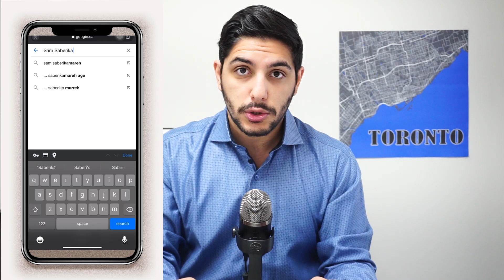Condo Sellers Face Major Decisions As Sales DOWN BIG!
In this video, i discuss the latest with the Toronto real estate market. Condo sales across the GTA Condo Market were down 35% year over year when we look at Q2 of 2022 vs Q2 of 2021. I discuss some of the more macro conditions in place causing this drop in sales in the Toronto Real Estate Market and GTA Real Estate Market, and the decision most Toronto Home Sellers face.

Sam Saberikamareh
7646 Yonge St, Thornhill, ON L4J 1V9
SaberiSixRealEstate@TikTok
SaberiSixRealEstate on Instagram

MY NEWSLETTER! First Access To PreCons and more!